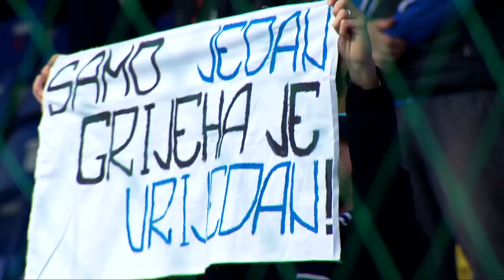MTEL PREMIJER LIGA BIH (13. kolo): Željezničar - Tuzla City 2:1 / 16.10.2021.